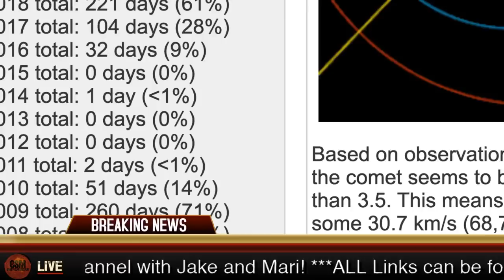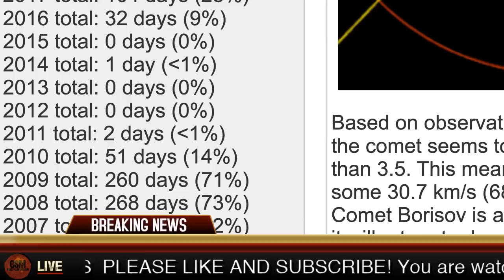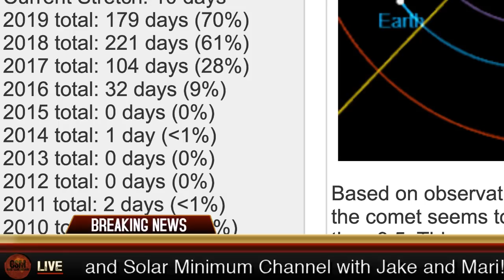FRIDAY THE 13TH FULL HARVEST MOON Grand Solar Minimum * Tropical Storm Watch * Solar Update